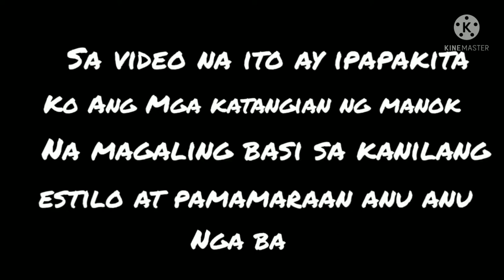Paano ang sikreto sa pagpili ng manok panabong#Criteriaofselection!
Paano ang sikreto sa pagpili ng manok panabong
Criteria of selection.
Pagpili ng sekcrito sa sasabunging manok.
paraan sa pagpili ng manok panabong
unsaon pagpili sa inog sabong na manok
sabong nation
sasabunging manok
paano ang sekrito sa pagpili ng manok panabong.
selection of breeding.

please...
like/shares.